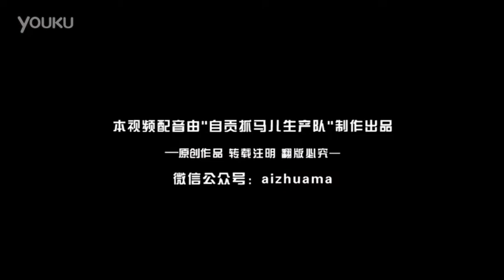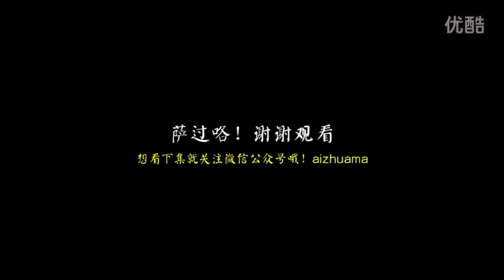【四川方言】自贡抓马儿相亲记